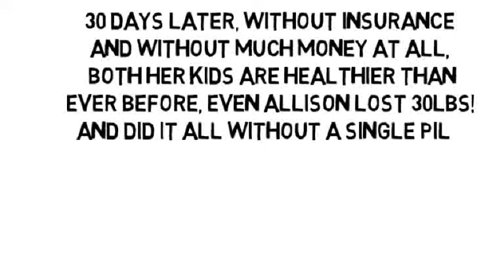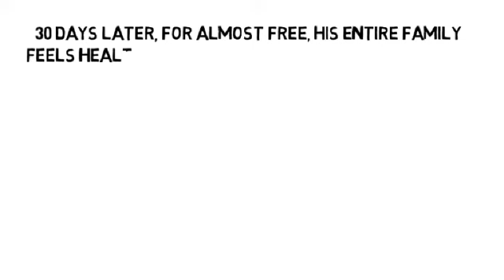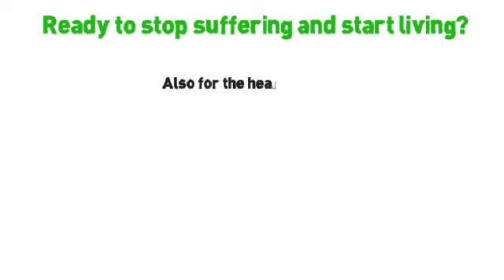Lower Back Pain Std by NoMoreVitamins com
- Thousands of adults and children who were once in joint pain or muscle pain are already living stronger and healthier than ever before, without more fake nutrition, without more pills and without side-effects! Many already feel less back pain after 1 day, even while taking other pills! This is the greatest alternative to pills and surgery ever to exist; Your Holistic Health Coach (theHealthFoodGuru) is waiting!!